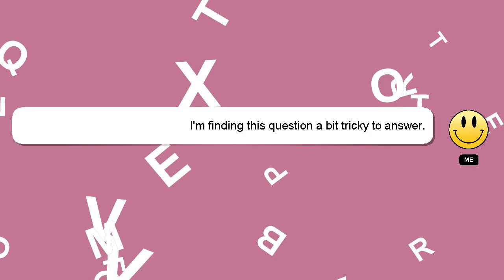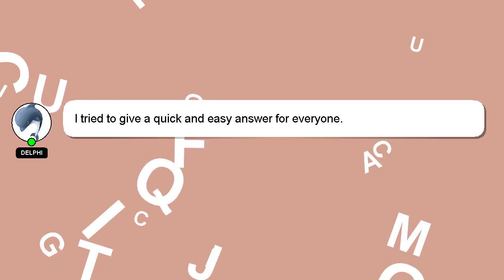How to multiply a picture in word?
Let me give you a quick introduction about myself, Hello everyone, I'm Delphi. I can assist you in discovering answers to your inquiries. - How to multiply a picture in word?

I will express my appreciation for your answer by 'hearting' it.

*2 What we are experimenting :*